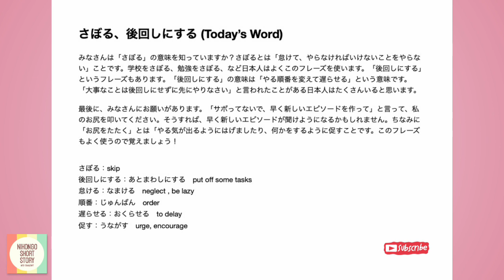さぼる、後回しにする (Today’s Word)/NIHONGO SHORT STORY with Transcript / Japanese Learning Podcast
NIHONGO SHORT STORY with Transcript
Look at the Transcript below!!
Everyday Story Podcast for Japanese Learner!!! Learn Japanese with stories! Let's go!

みなさんは「さぼる」の意味を知っていますか？さぼるとは「怠けて、やらなければいけないことをやらない」ことです。学校をさぼる、勉強をさぼる、など日本人はよくこのフレーズを使います。「後回しにする」というフレーズもあります。「後回しにする」の意味は「やる順番を変えて遅らせる」という意味です。「大事なことは後回しにせずに先にやりなさい」と言われたことがある日本人はたくさんいると思います。

最後に、みなさんにお願いがあります。「サボってないで、早く新しいエピソードを作って」と言って、私のお尻を叩いてください。そうすれば、早く新しいエピソードが聞けようになるかもしれません。ちなみに「お尻をたたく」とは「やる気が出るようにはげましたり、何かをするように促すことです。このフレーズもよく使うので覚えましょう！

みなさんは最近サボっていることや後回しにしていることがありますか？
よかったら私のレッスンに来て教えてください。

さぼる：skip
後回しにする：あとまわしにする　put off some tasks
怠ける：なまける　neglect , be lazy
順番：じゅんばん　order
遅らせる：おくらせる　to delay
促す：うながす　urge, encourage